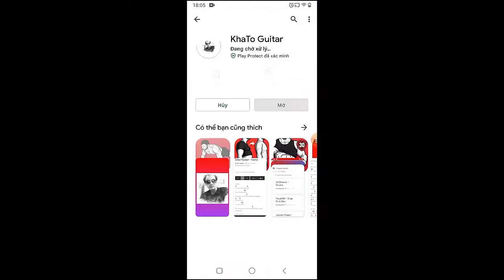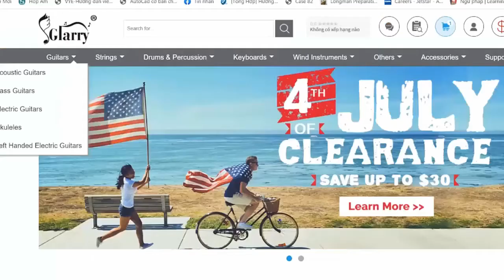Stephen Sanchez - Because Of You | Guitar Tutorial